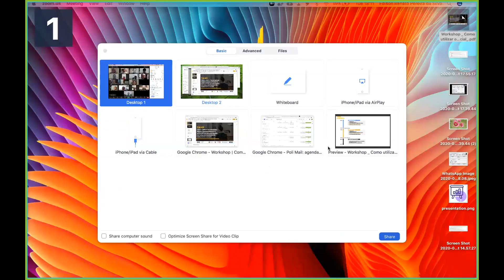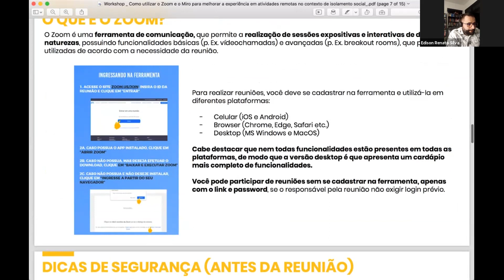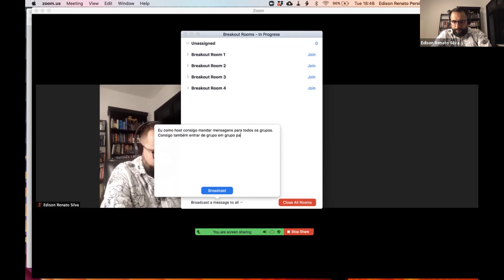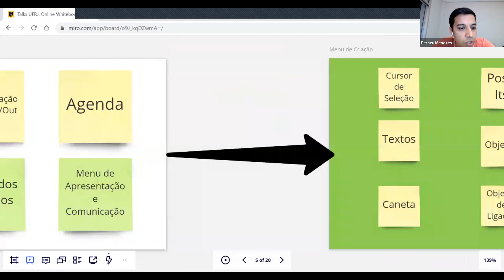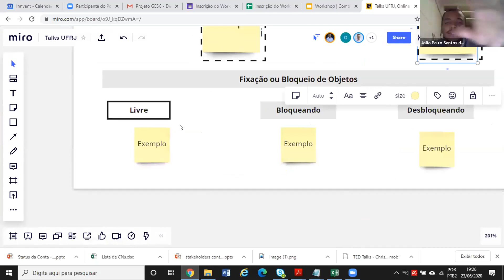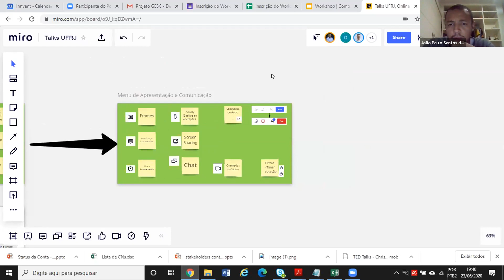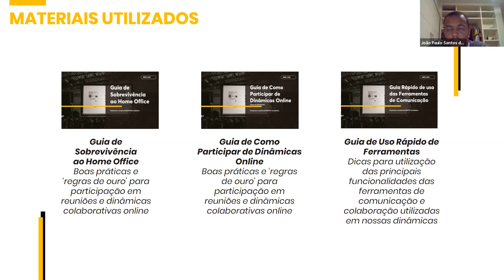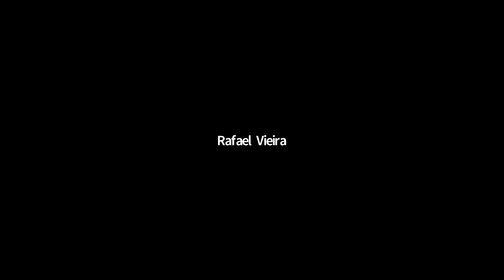Workshop: Zoom e Miro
A Decania do CT promoveu o Workshop “Como utilizar o Zoom e o Miro para melhorar a experiência em atividades remotas durante o afastamento social?” com o objetivo apoiar os docentes do Centro de Tecnologia e de outras Unidades da UFRJ durante a pandemia do coronavírus.
O contexto de isolamento social, em função da pandemia de COVID-19, tem desafiado profissionais de diferentes setores a adaptar suas rotinas de trabalho para o ambiente digital. O Professor Édison Renato da Escola Politécnica e da Coppe/UFRJ e Perseu Menezes, mestre em Administração pela Coppead/UFRJ e Gerente de Projetos da EloGroup, compartilharam suas experiências no uso das ferramentas Zoom e Miro em atividades de ensino e colaboração no contexto digital.
O evento foi organizado pela Coordenação de Integração Acadêmica do Centro de Tecnologia da UFRJ.